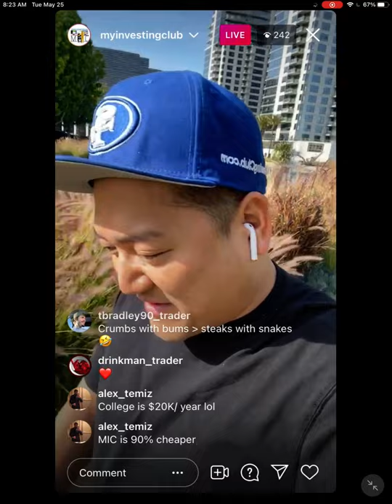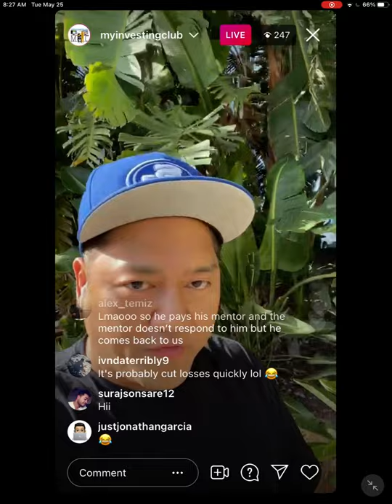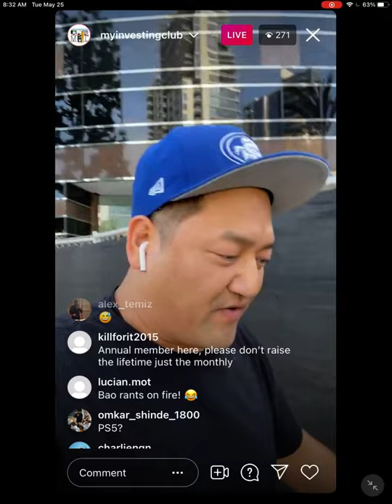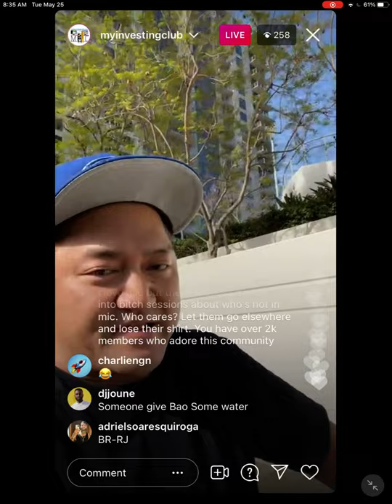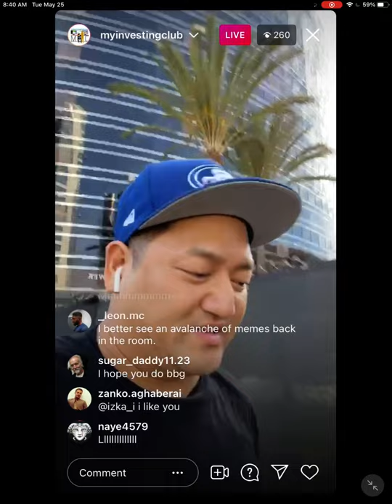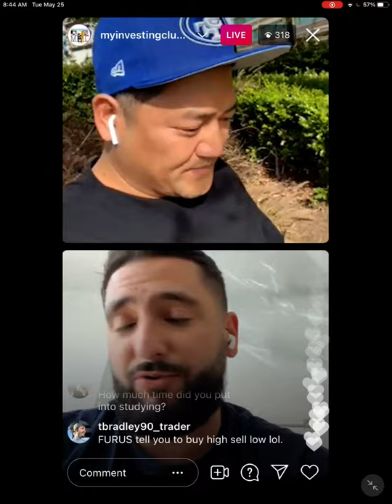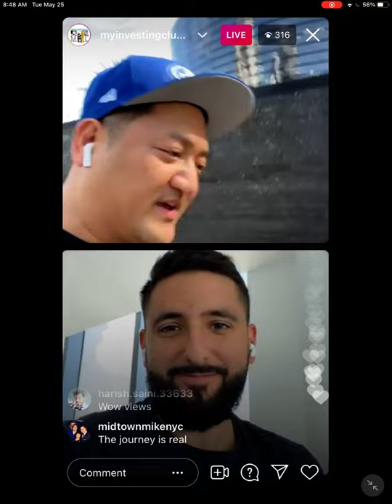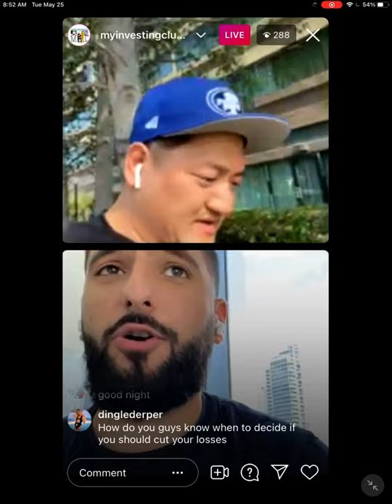SECRETS REVEALED | THE BEST DAY TRADING STRATEGIES TO USE IN 2021*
Today Bao reveals the best day trading strategy to use in 2021!